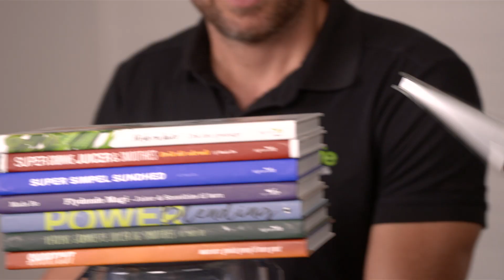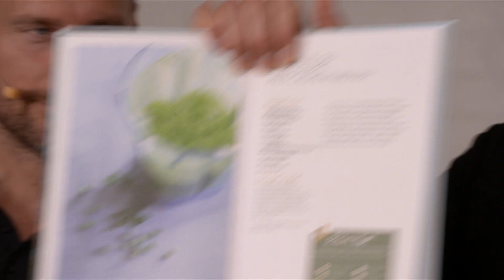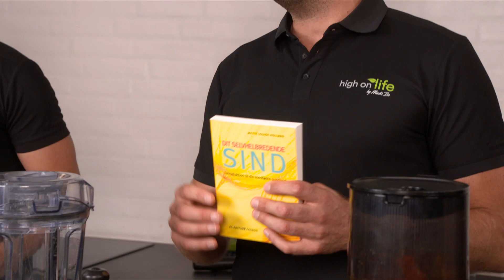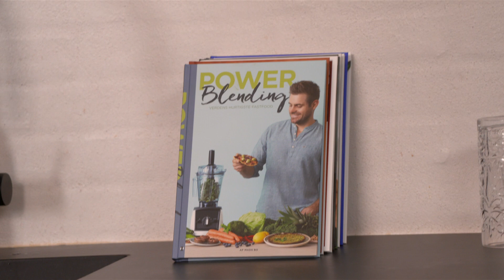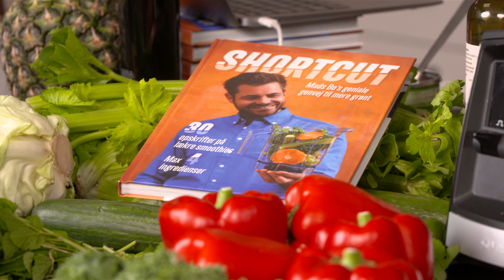Mads Bos 20 års jubilæumsshow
Se med når Mads Bo fejrer sin 20 års kærlighed til friskpresset juice og smoothies. Vi lover dig et motivationsboost af de helt store, hvor du får de bedste juice- og smoothie tips i en inspirerende og underholdende peptalk. Om du er nybegynder, faldet af juicehesten eller bare nysgerrig, vil der være masser af nyttig, simpel og praktisk viden.
Hør også hvordan Mads Bo gik fra halvsyg bumset automekaniker, der skiftede bremseklodser og udstødningsrør, til rå rødbede, flydende livskraft og følelsen af at være høj på livet. En inspirerende historie med stof til eftertanke.
Undervejs laver Mads Bo sine ’Greatest hits opskrifter’ gennem 20 år, krydret med viden og sjove anekdoter. Jesper er med til at sætte gang i festen med konkurrencer og inspirerende indspark. Sæt dig godt til rette med en juice i favnen og sug til dig af næring, inspiration og god energi, til dette brag af en juicefest.